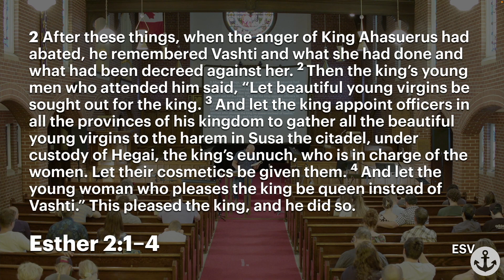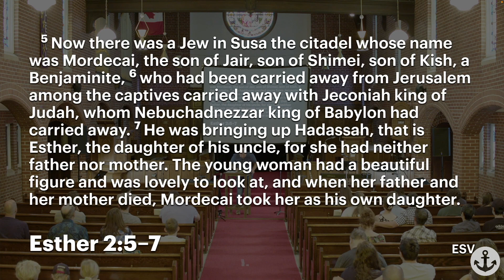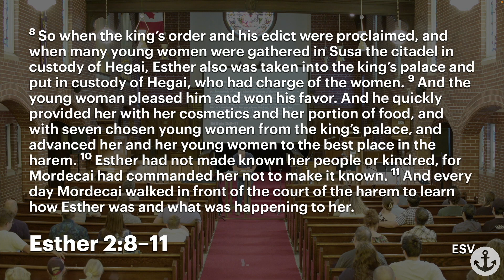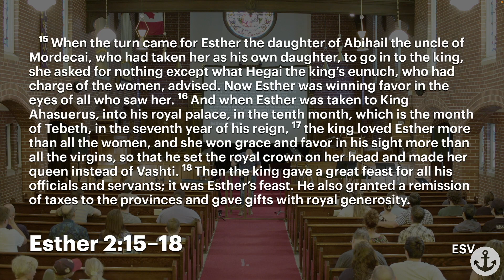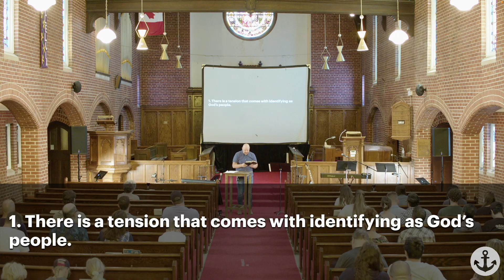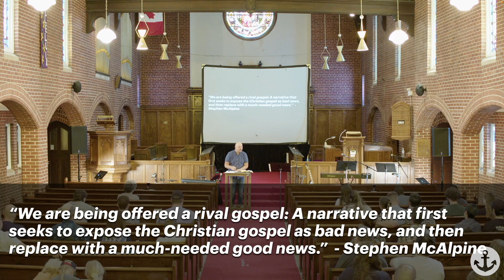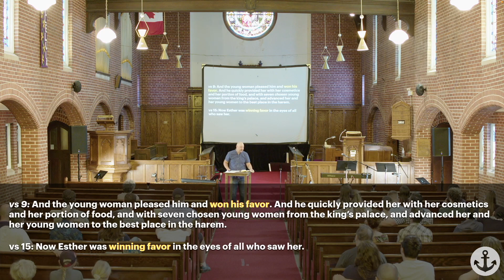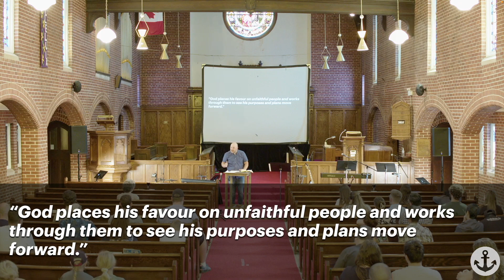Grace in the Tension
We dig into Esther chapter 2. In the midst of the ugliness and brokenness, Pastor Luke points us to the beauty of the Gospel and God’s faithfulness — despite our unfaithfulness.